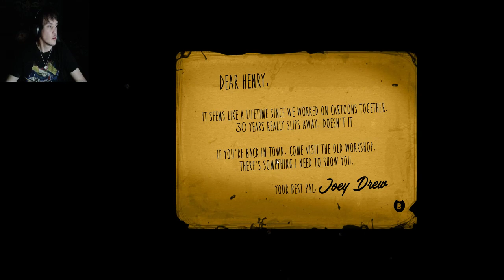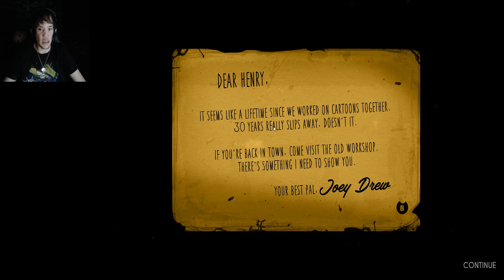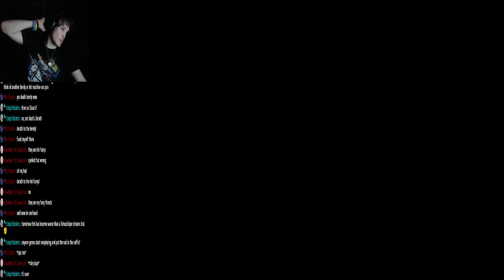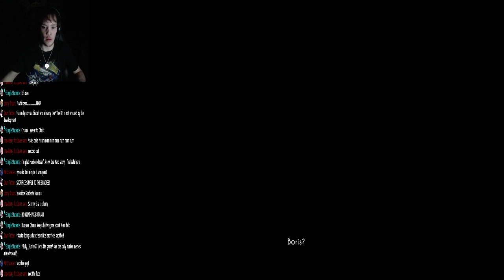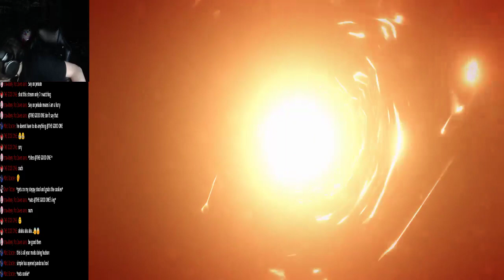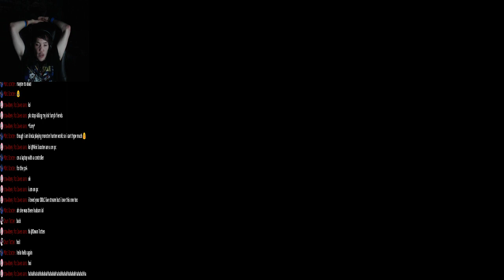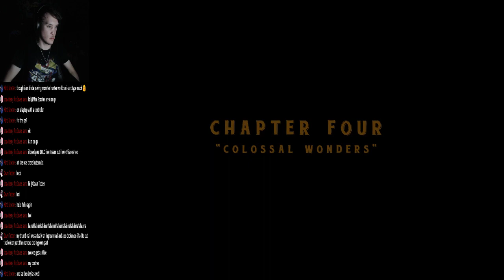LET'S TAKE A TRIP Bendy and the Ink Machine Chapters 1-3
Let's check out the new chapters! I hope you guys enjoy the stream.